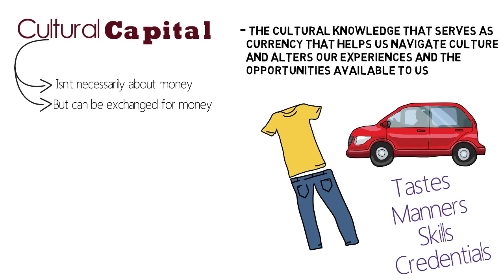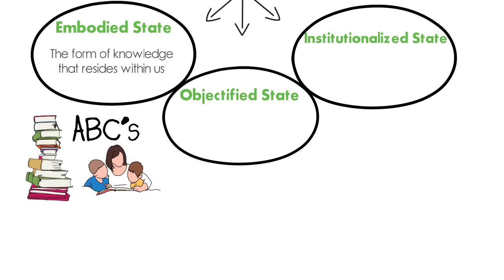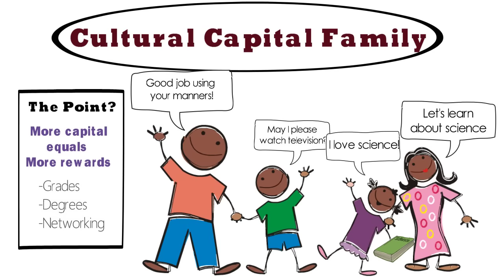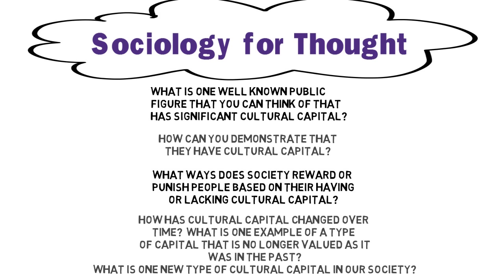Cultural Capital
According to Pierre Bourdieu, cultural capital is the cultural knowledge that serves as the currency that helps us navigate a culture and alters our experiences and the opportunities available to us.  This theory focuses on the embodied, objectified and institutionalized states of capital and is significantly important in assisting us in understanding inequality in education and other social structures. Further explanation of cultural capital can be found on page 365 of the Sociology 2e text by OpenStax College.